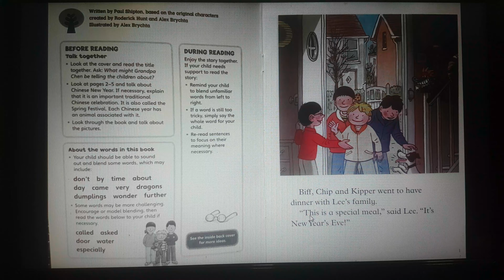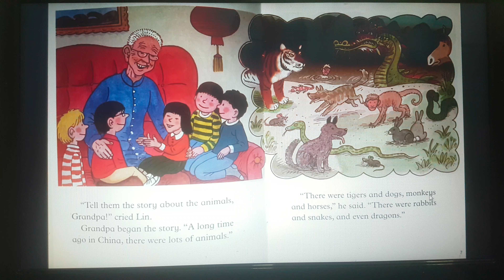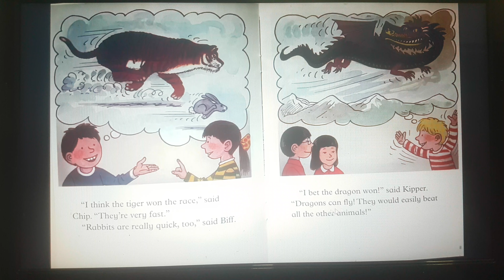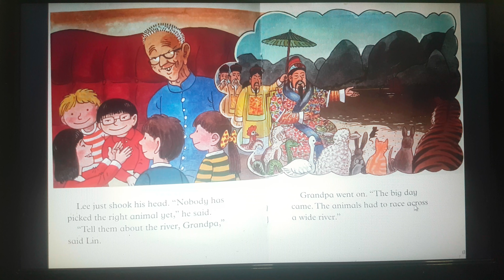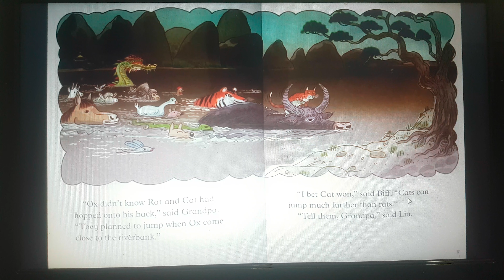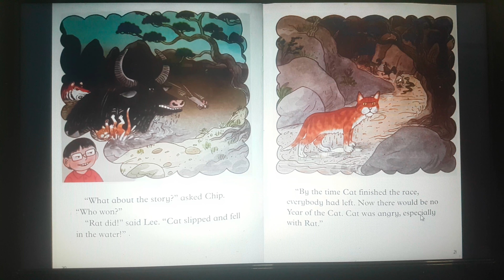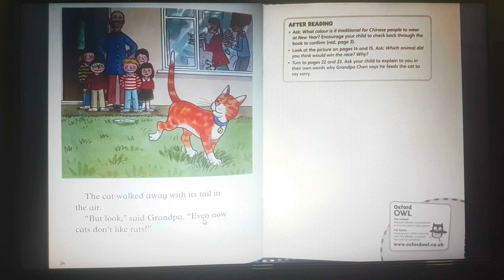Oxford Reading Tree level 6(6-25) The New Year Race - picture books for kids.Audiobooks for Children